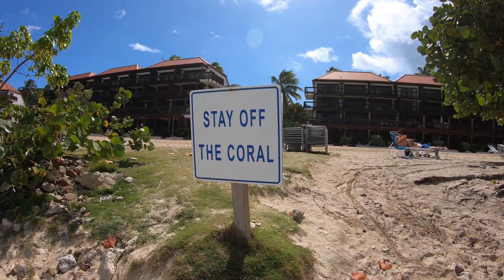Virgin Islands Beach Walk - Sapphire Beach - November 18th 2021 - St. Thomas, USVI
PS: We often get asked what camera equipment we use to make our videos. Most often we are using a GoPro7 Black with a mechanical gimbal to help stabilize the image. You can help us out by clicking on the link(s) below when buying online. Good luck with your filming!!!